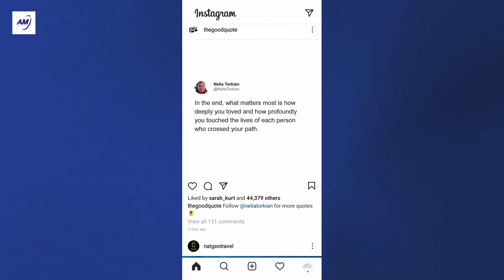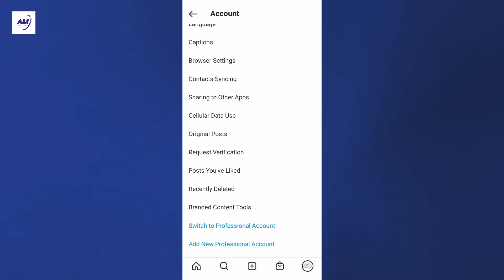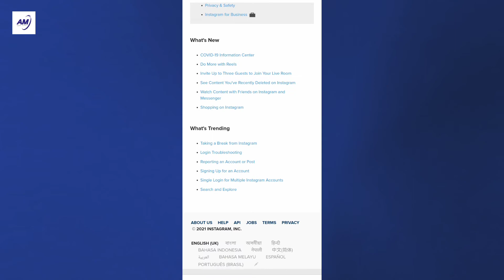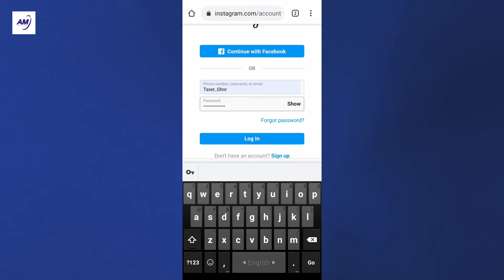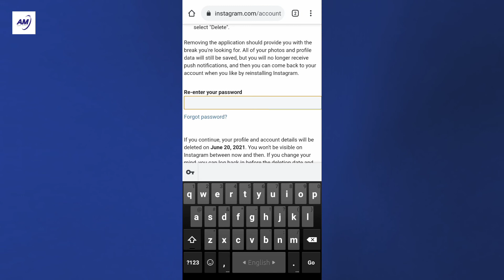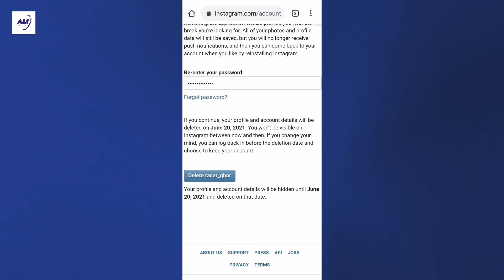কীভাবে মোবাইল থেকে ইন্সটাগ্রাম একাউন্ট ডিলিট করে | how do i delete my instagram account from mobile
10. Download Instagram Private Stories!